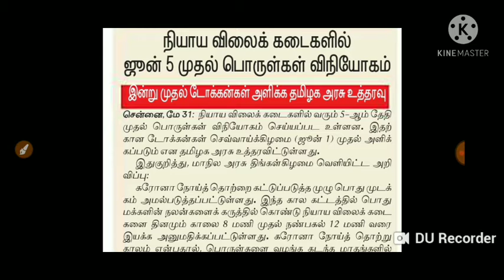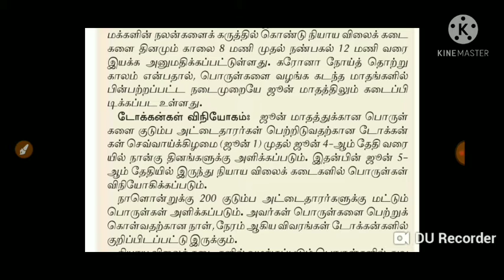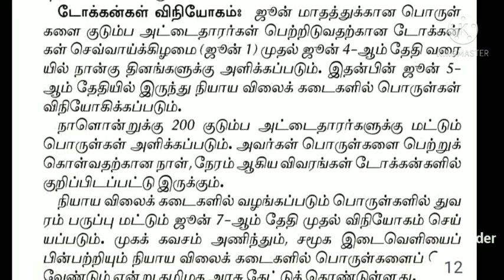TN RATION CARD குடும்ப அட்டைதாரர்களுக்கு ஜூன் 5 முதல் மகிழ்ச்சியான செய்தி தமிழக அரசு அதிரடி உத்தரவு